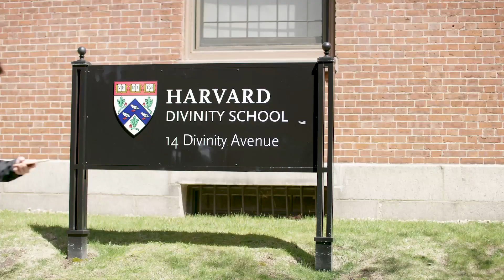tgp4 v4 u12 s3 All About Boston